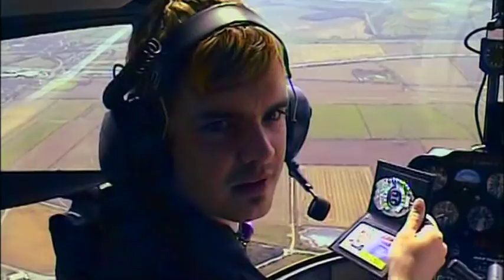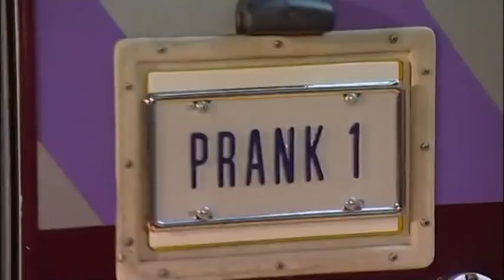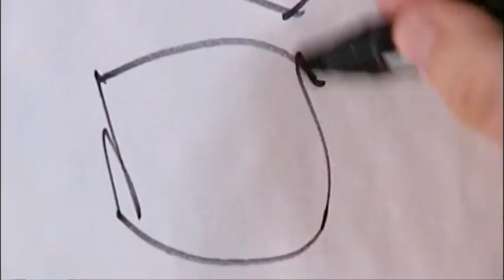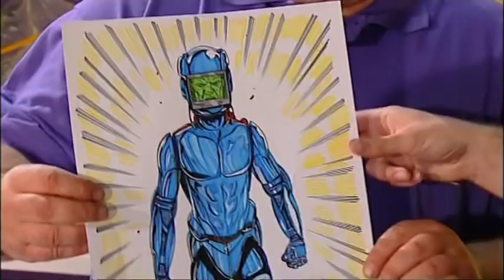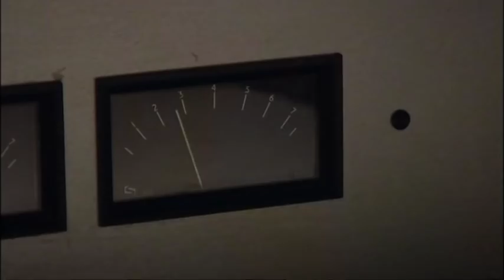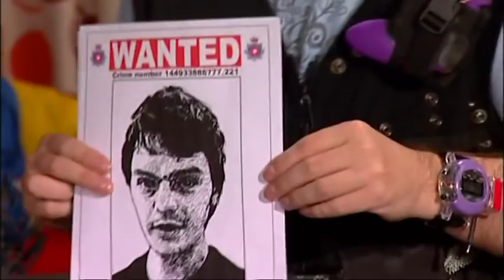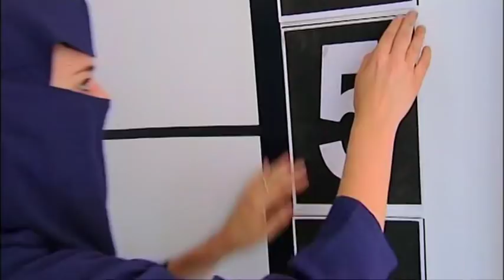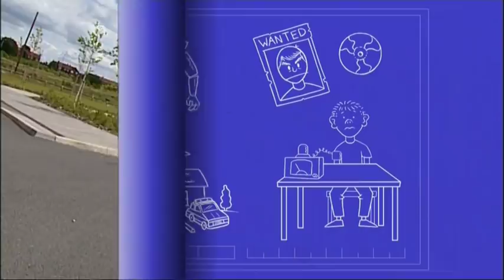Prank Patrol: episode 1 series 2 (Calamity Cop Shop)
Joe Egan joins the Prank Patrol to frame his best friend Aaron for a crime he didn't commit and to convince him he's one of Britain's most wanted.